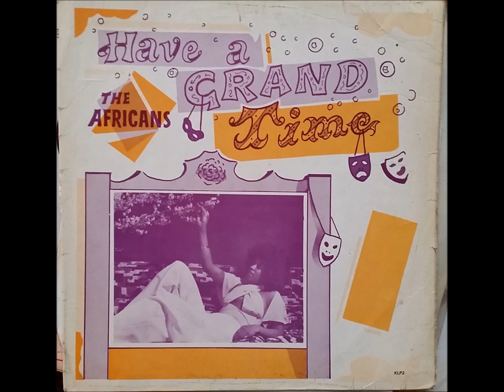Hubert Lee Cherry Pie Studio One Bongo Man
Hubert Lee  - Cherry Pie mistitled as Koos All Stars - Cherry Pie. Can be found on Studio one label Bingo Man.
 Also available on the LP Have A Grand Time released on the Lord Koos label.
Track listing
The Africans Have A Grand Time
Delroy Wilson Never Give Up
Carl Dawkins  Tell Me Why
Keelyn Beckford Many Rivers To Cross
Keith Morgan aka Sang Hugh No Potion A Gal
 The Heptones  Love Won't Come Easy
John Lloyd And D. Booth Sunshine Girl
Tapper Zukie - Man A Warrior
Koos All Stars Cherry Pie
Delroy Wilson Never Give Up version
The Upsetters Bring the Catch  Augustus Pablo
M Wellington & K Beckford Ain't Got No Love